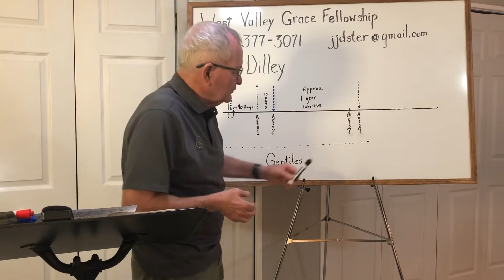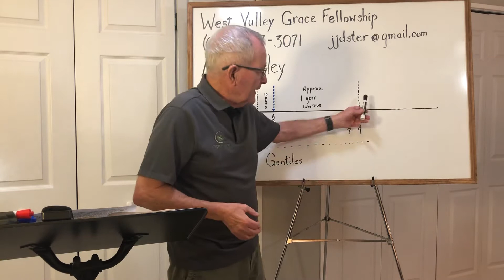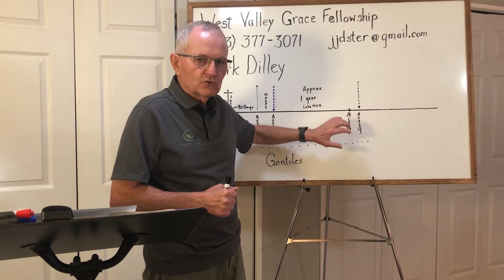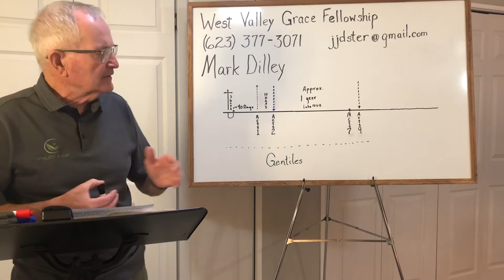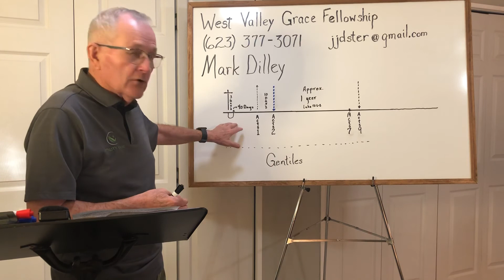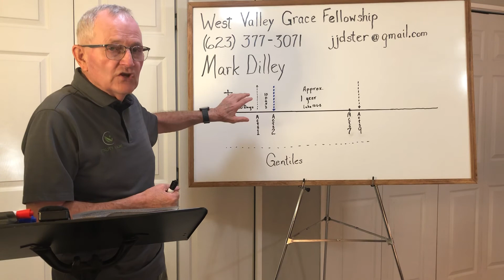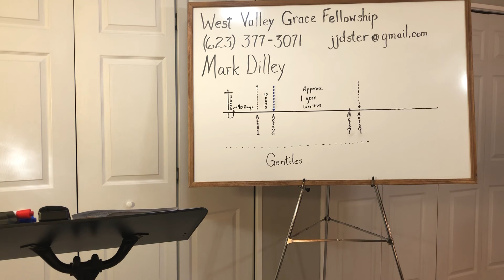2020/10/21 The Conversion and Commission of Saul W31